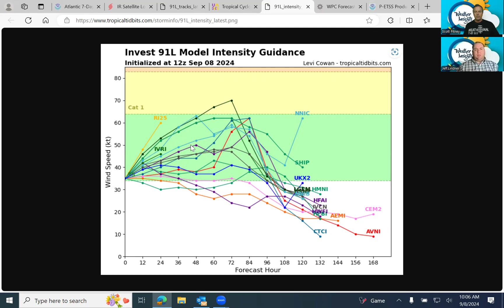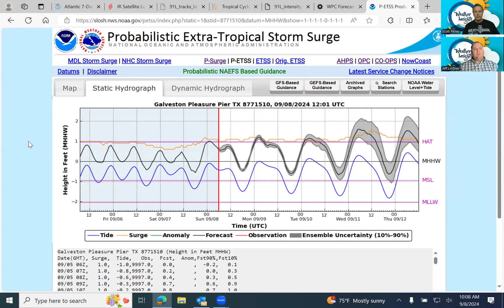Weather Insights Tropical Morning Briefing for 9 8 24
Weather Insights Tropics Morning Briefing for 9-8-24

This morning, we discussed the system in the Bay of Campeche and the potential impacts for the gulf coast this week.
Stay informed with the latest tropical weather updates from meteorologists Jeff Lindner and Scott Pitney. Our briefings provide you with essential information to stay prepared during hurricane season. Get accurate and reliable weather information from trusted experts on Weather Insights.